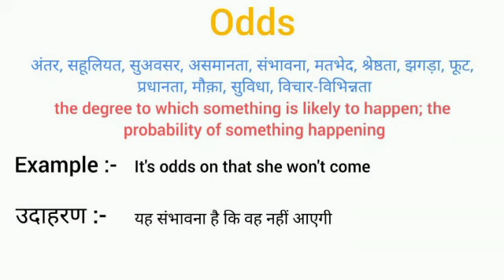Odds meaning in hindi || odds ka matlab kya hota hai || word meaning english to hindi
odds meaning in hindi
odds ka matlab kya hota hai
english to hindi
word meaning
what odds
odds का हिंदी अर्थ